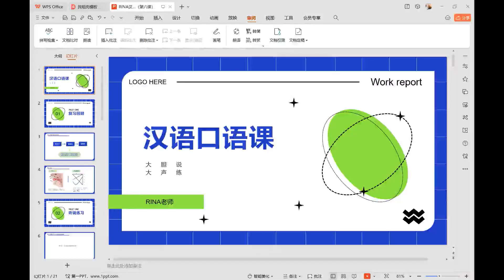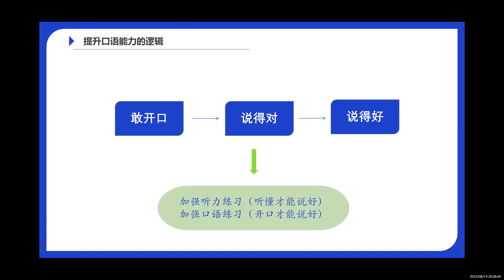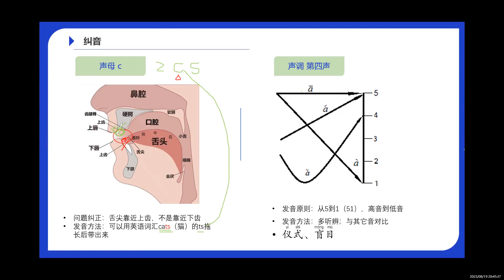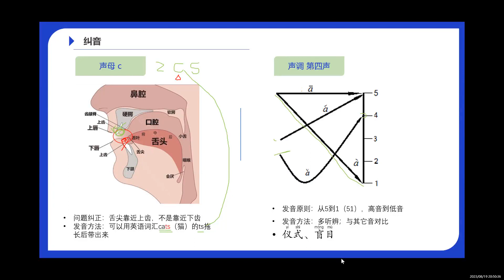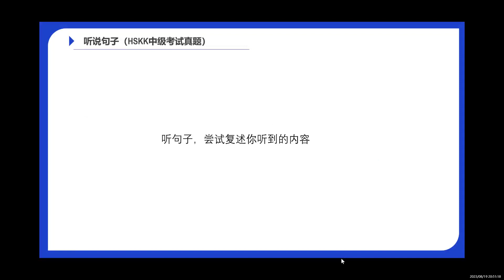Bài 6 Lớp Tiếng Trung giao tiếp cô Rina giảng viên bản địa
Cô Rina là giáo viên bản địa, giảng viên tiếng Trung cho người nước ngoài, cô tốt nghiệp Đại học Trùng Khánh, hiện đang là NCS.Thạc sĩ Đại học Vân Nam.
Lớp tiếng Trung của cô Rina học sinh 5-7 bạn/ lớp, đảm bảo hiệu quả học tập, cô có chất giọng hay bởi cô là một phát thanh viên.
Ngoài ra, khoá học Biên Phiên Dịch chuyên gia, Khoá đào tạo kỹ năng tốc ký tiếng Trung cũng được tổ chức, các bạn có thể liên hệ cô Huyền để đăng ký và biết thêm thông tin chi tiết.